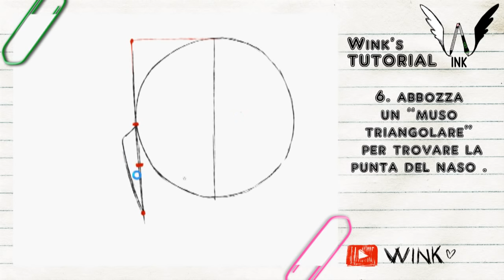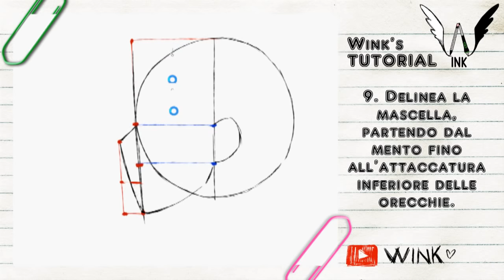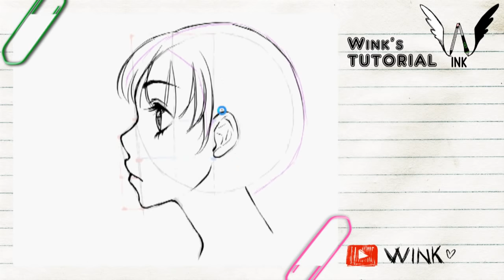WINK's TUTORIAL: Il viso manga di profilo.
PARTECIPA ANCHE TU ALLA STILECHALLENGEPROFILO! Posta la tua challenge su Facebook o Instagram, ricordando di scrivere l'hashtag stilechallengeprofilo e taggare Myu e Betta. Il vincitore comparirà nello "spazio challenge" del prossimo tutorial!

Inoltre se vuoi dei consigli o delle correzioni sui tuoi esercizi riguardanti questo tutorial, in modo da migliorarti, mandaceli pure alla mail: . Saranno pubblicati con la correzione spiegata nel dettaglio nel prossimo video della rubrica "Compiti a casa"!